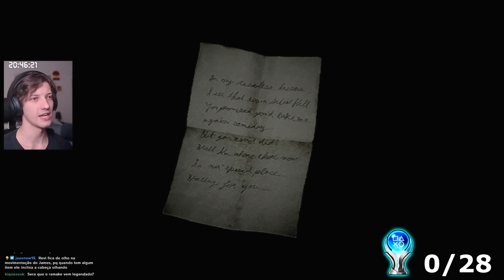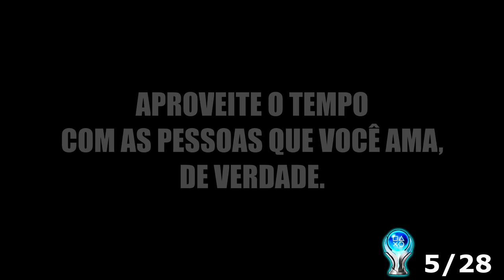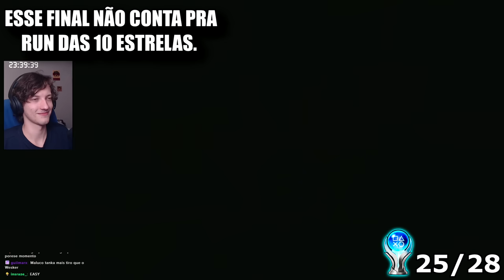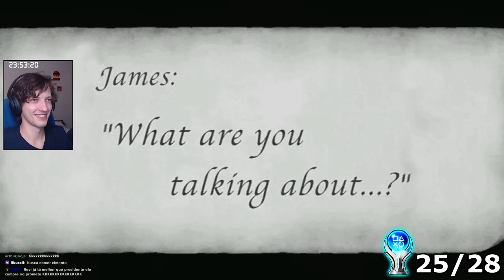DIZEM QUE ESSA PLATINA TEM UMA DIFICULDADE 9/10, SERÁ MESMO? (SILENT HILL 2) - REVI PLATINA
Está aqui o vídeo da PLATINA do SILENT HILL 2 (PS3)

PRÓXIMA PLATINA: BIOSHOCK REMASTERED (PC)

Quer saber que platinas eu vou fazer e as que eu já tenho?